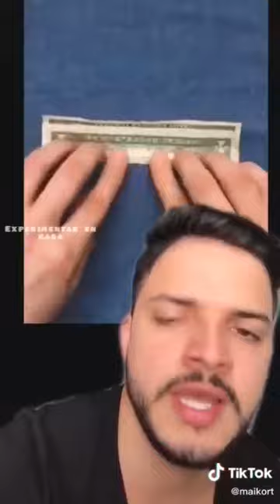IDEAS ABSURDAS EN 5 MINUTOS PARTE 2